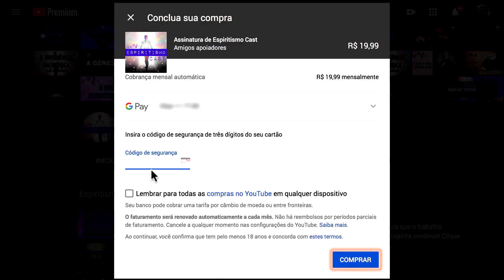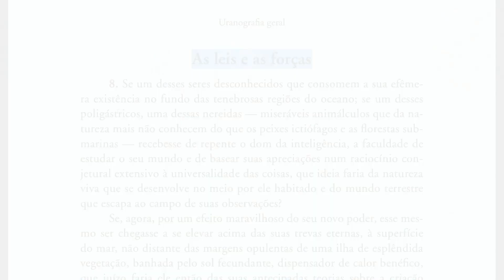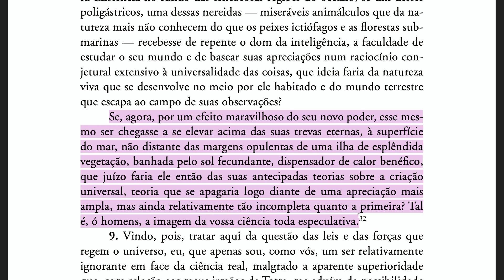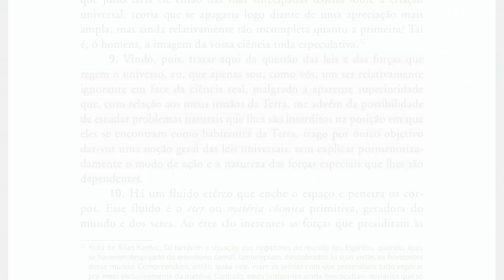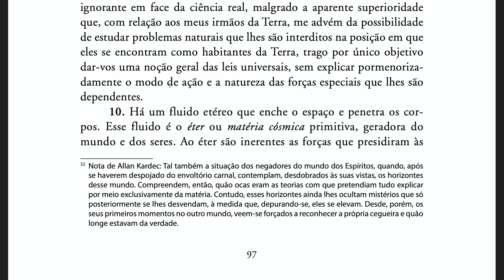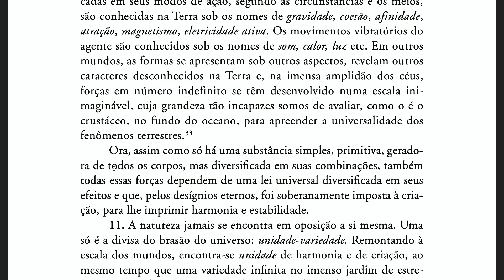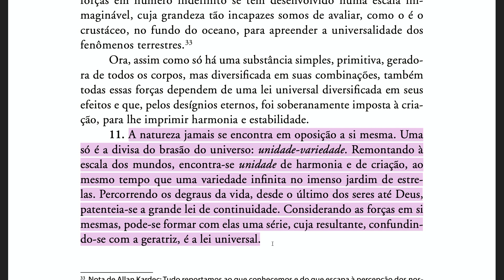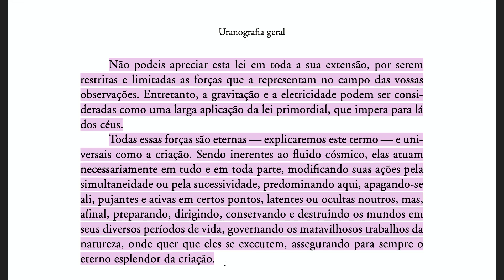A Gênese [Ep21] As leis e as forças (Cap VI, 8-11)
► ESTUDOS DIVERSOS

► LIVES

► OUTROS